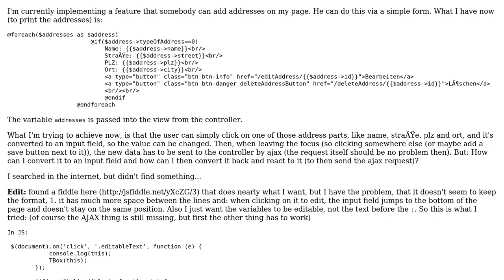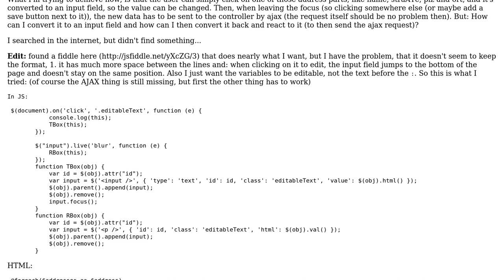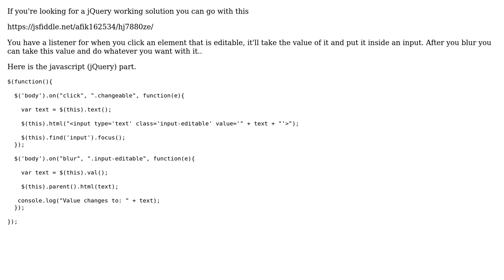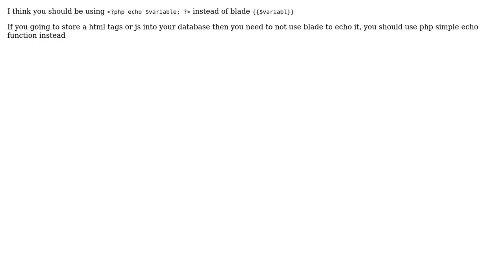convert text to editable text input and save into db - Laravel (2 Solutions!!)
convert text to editable text input and save into db - Laravel

With thanks & praise to God, and with thanks to the many people who have made this project possible! | Content (except music & images) licensed under CC BY-SA | Music | Images & others | With thanks to user nameless user Mahmoud Ali Kassem user AfikDeri and the Stack Exchange Network Trademarks are property of their respective owners. You are responsible for your own actions.